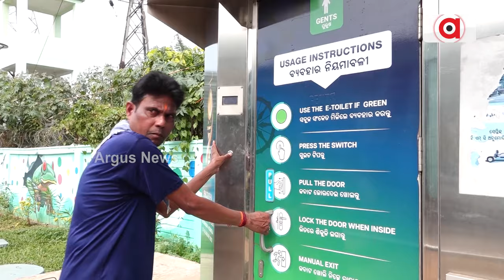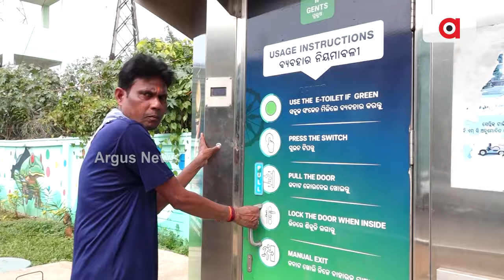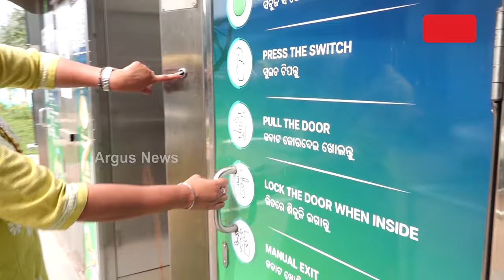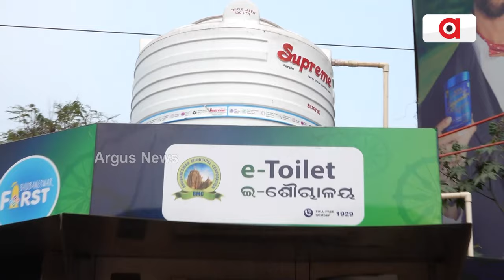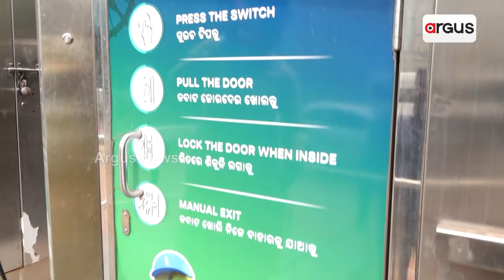ସ୍ମାର୍ଟ୍ ସିଟିରେ ବିଫଳ ଇ ଟଏଲେଟ୍ ପ୍ରକଳ୍ପ || Failed e-toilet project in smart city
ଏ ହେଉଛି ରାଜଧାନୀ ପ୍ରମୁଖ ଛକ କୁହାଯାଇଥିବା ଆଚାର୍ଯ୍ୟ ବିହାରରେ ବିଏମସି ପକ୍ଷରୁ ତିଆରି କରାଯାଇଥିବା ଇ ଟଏଲେଟର ସ୍ଥିତି, ଏବେ ଏହା ଲୋକଙ୍କ କାର୍ଯ୍ୟରେ ଲାଗୁଛି ନା ଅଚଳ ନଜର ପକାନ୍ତୁ ଏହି ଦୃଶ୍ୟ ଉପରେ ।